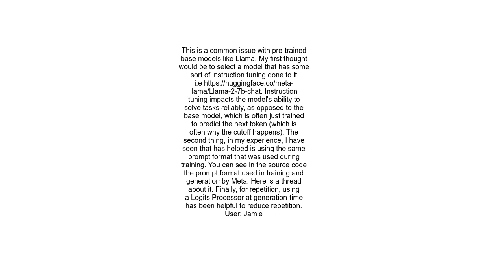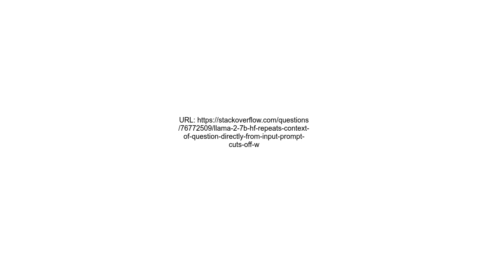Llama 2 7B hf repeats context of question directly from input prompt, cuts off with newlines